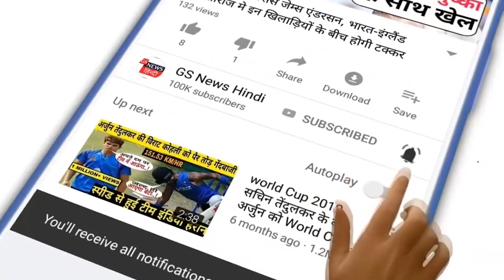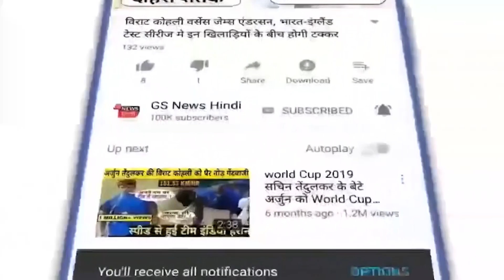किसानों को Narendra Modi पर नहीं Rajnath Singh पर भरोसा क्यों है ? || FARMER PROTEST || GS NEWS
Title :~  किसानों को Narendra Modi पर नहीं Rajnath Singh पर भरोसा क्यों है ? || FARMER PROTEST || GS NEWS ||

Description :~

भारतीय किसान यूनियन के नेता राकेश टिकैत ने मंगलवार को एक सभा को संबोधित करते हुए यह बयान दिया  की "कान खोलकर सुन ले दिल्ली, ये किसान भी वही हैं और ट्रैक्टर भी वही होंगे. अबकी बार आह्वान संसद का होगा. कहकर जाएंगे संसद पर. इस बार चार लाख नहीं चालीस लाख ट्रैक्टर जाएंगे." उन्होंने ये भी कहा की "तिरंगा भी फहरेगा और पार्लियामेंट पर फहरेगा, ये कान खोलकर सुन लो. ये ट्रैक्टर जाएंगे वहीं और हल के साथ जाएंगे. उन पार्कों में, पार्लियामेंट के बाहर जहां साल 1988 में आंदोलन हुआ, जो पार्क हैं वहां के, वहां पर ट्रैक्टर चलेगा, वहां पर खेती होगी." साथ ही "जो इंडिया गेट है वहां जो पार्क है वहां ट्रैक्टर चलेगा, खेत जुताई वहीं पर होगी.या तो बिल वापस ले लें, एमएसपी पर क़ानून बनाएं, नहीं तो घेराबंदी दिल्ली की पक्की होगी." टिकैत के इस बयान से के क्या मायने है यह तो आप भी समझ सकते हैं